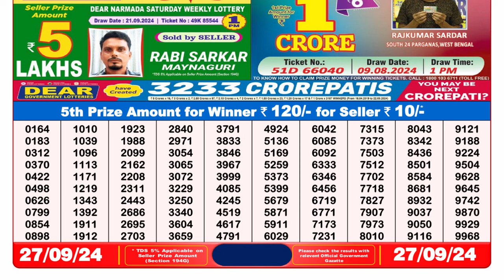DEAR LOTTERY SAMBAD NIGHT 8PM RESULT TODAY LIVE RESULT ON 27.09.2024 NAGALAND FRIDAY